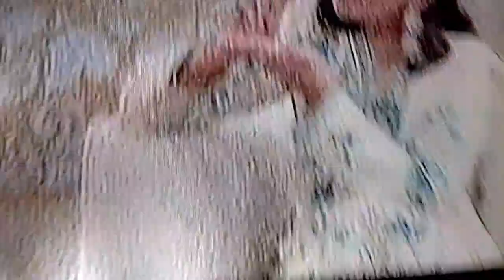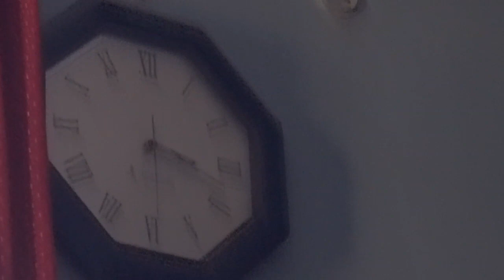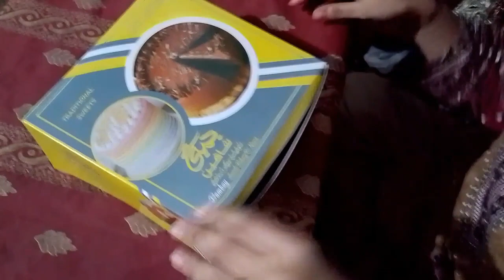1K💐 Subscriber 💐Celebration 🎉| 20 Ramzan| Vlog By 🔥Wasif Ali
how to get money from YouTube channel
Top 5 hastag shorts and video uploaded
1
2
3
4
5
6
6
9
10
11
12